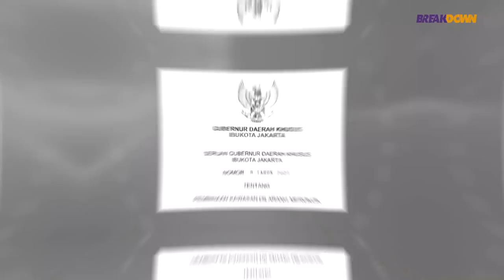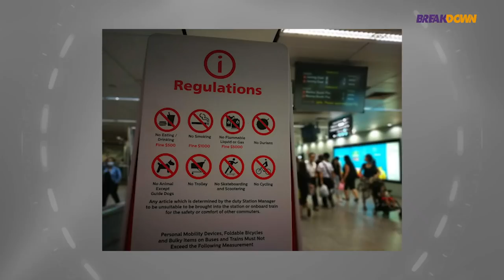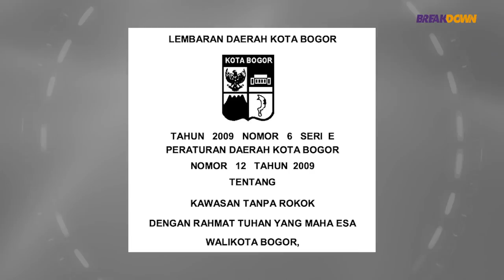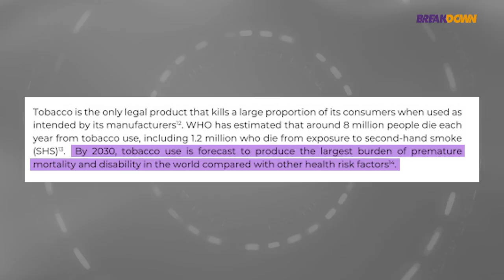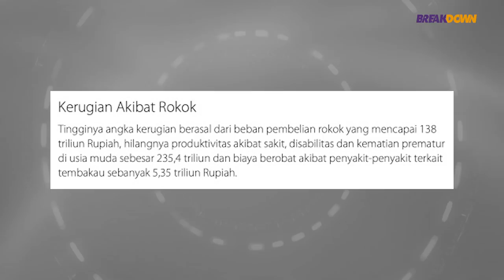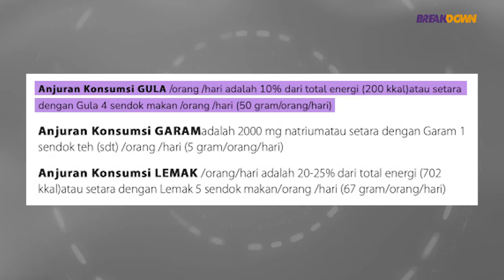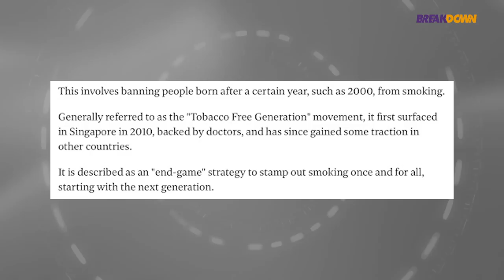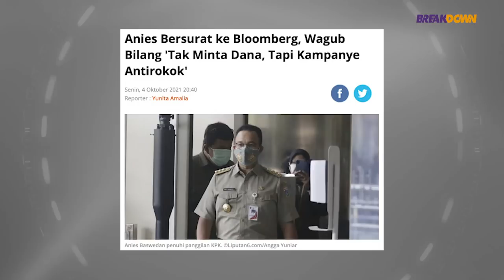ANIES BASWEDAN & KEBIJAKAN ANTI ROKOK | Geolive BreakDown by Cania Citta